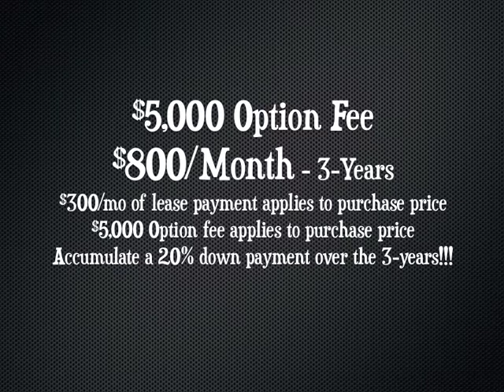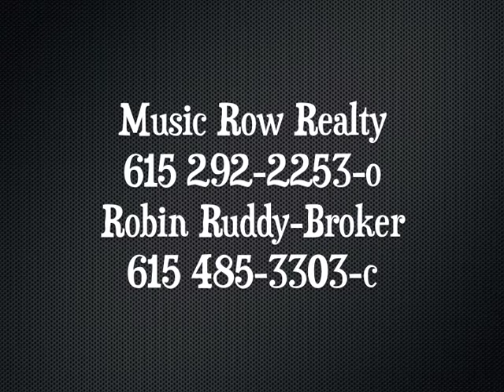SOLD!- Madison- $27,000 Below Tax Appraisal!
This clean zero lot line is perfect for someone who wants to buy at today's low prices, but needs a little time to clear up credit issues. Contact Music Row Realty 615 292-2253 for more details. Ask for Robin.